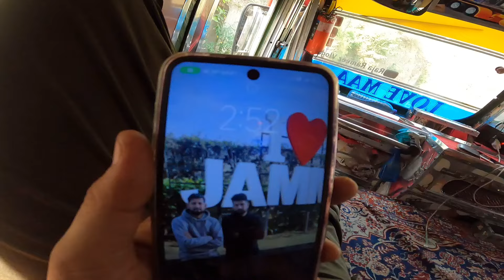Himachal Roads dekh kar ma Dar gya😱||Dubara yaha anay ki Galti ne kru ga😄